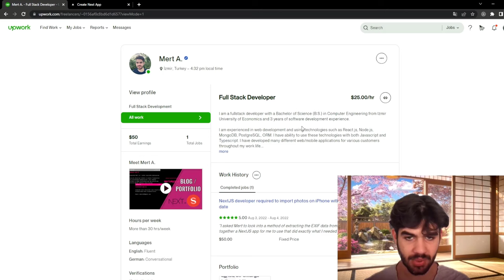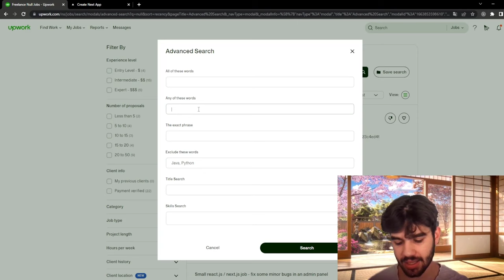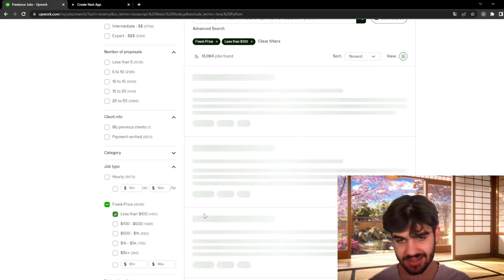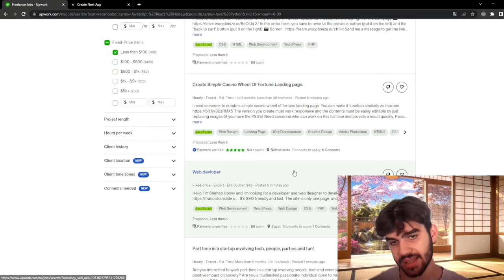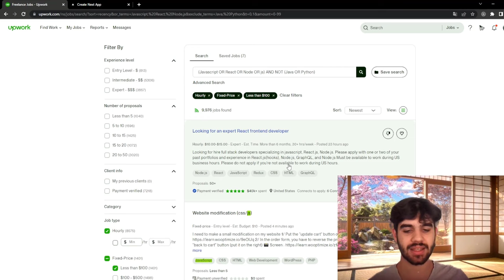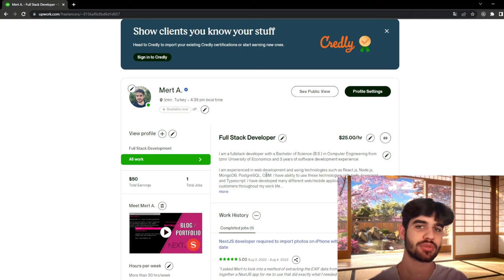İLK FREELANCE İŞİMİ NASIL ALDIM? - Upwork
Bu videoda Upwork platformundaki ilk freelance işim üzerine konuştum. İlk freelance işimi nasıl aldım, Upwork platformunda iş arama kriterleri, kendinize uygun freelance işleri nasıl bulabilirsiniz, Upwork'te gelişmiş arama nasıl yapılır, saatlik ve sabit ücretli işler gibi konular üzerine konuştum.